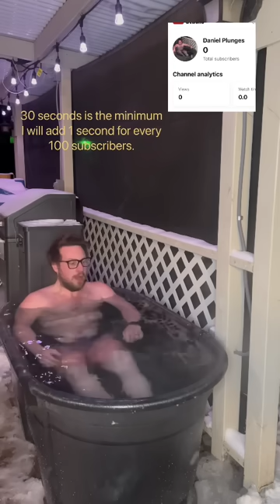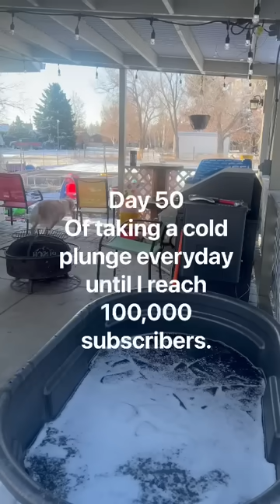160 Days of Cold Plunges & Goat Shenanigans! Journey to 100,000 Subscribers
Join me on a journey through 160 days of daily ice baths, where I’ve embraced the cold to push my limits and foster resilience. From day 1 to day 160, each plunge has been a step towards personal growth and mental toughness. As a bonus, enjoy some delightful moments with my playful goats at the end of the video!